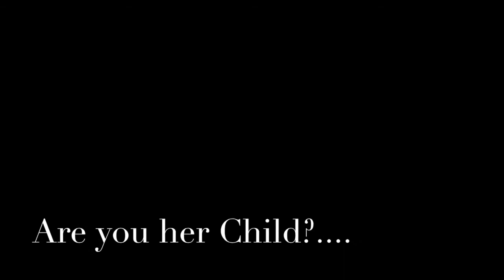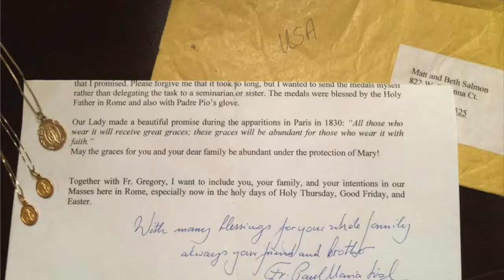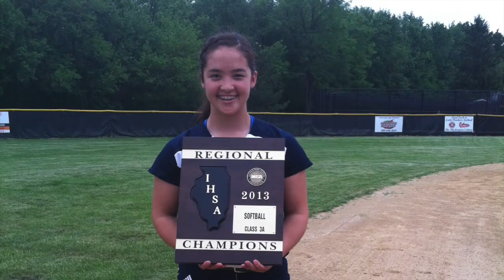"Bring the Young Hearts to My Heart" - Peoria Notre Dame's Tribute to Our Lady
The following video is a Tribute to Our Lady, made by Sr. Sara Kowal, sctjm and the students and staff of Peoria Notre Dame High School.  We pray that you encounter the love of Our Lady as we have.

This video is for education purposes and is a school project. In addition, this project has 'added value' and meaning where meaning did not previously exist. The project cited its sources and gave credit to original sources.